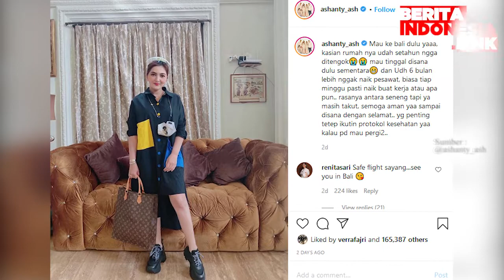Ashanty Takut Naik Pesawat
ashanty,
anang hermansyah,
naik pesawat,

Meski girang hendak menyambangi istananya di Bali, Ashanty malah mengaku takut.